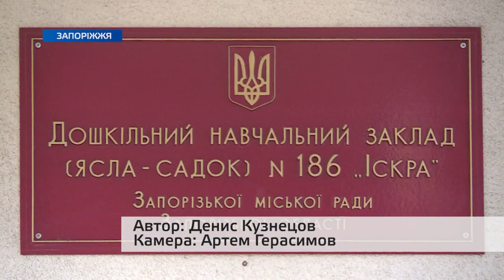На територіях запорізьких дитсадків висадили сотні дерев та кущів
Цього року на озеленення дошкільних та навчальних закладів міста з бюджету виділили півтора мільйона гривень. Загалом висадили більше 900 дерев та кущів.